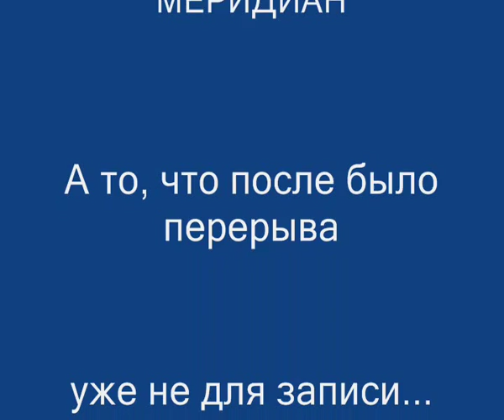Сергей Матвеенко. Подорожник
Творческий вечер в ЦСЛК 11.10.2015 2 отделение 8 фрагмент